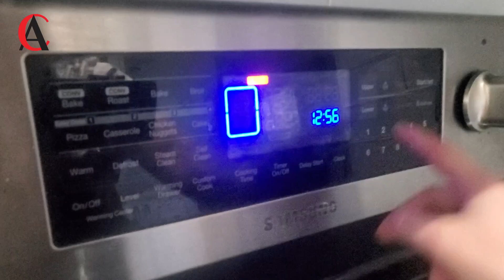Delicious and easy Eggplant with beef dish | اطيب طبخة لحم و باذنجان وصفة شيف انوش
Main ingredients: Eggplant, beef, potato, sweet pepper, garlic and tomato souse